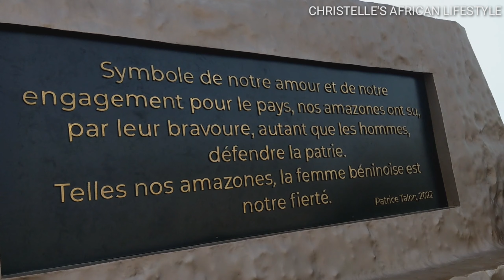Come with me to Cotonou Benin. Let's Visit the status of the Amazon of Dahomey. The woman King Tassi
Visiting the Historical monument of the Amazon of Dahomey |Benin|. The woman 👑.

current city: Lomé

Hire  me to film your properties for sell and rent and Lomé.

 Do you want to send me a package?

Name: Christelle Andin.

P.O ,Box: 13 BP 235, Agoe.